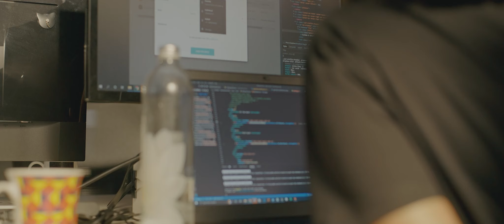Incubating Ideas: Innovation is cool!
An innate talent for learning new things and an outstanding sense of creativity is something we saw in Sasanka right away. Here's how it led to a patent 👇🏻

Creative & Concept: Vinoda Godamunne & Shanilka Wimalasena, JUMPshoot
Client co-ordination: Hakiem Hanif & Team Marketing - Calcey
DOP: Dimuth De Soyza
Audio: Aruna Sanjaya